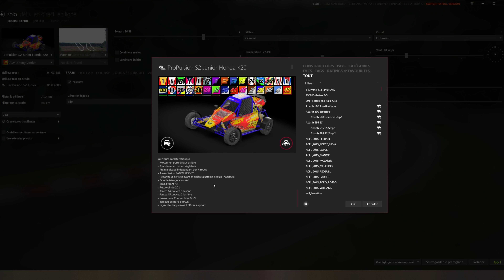Assetto Corsa #261# Mod # Axfor ProPulsion S2 Junior Honda K20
Découverte du buggy Axfor ProPulsion S2 Junior Honda K20. Un petit buggy  de 500 kgs propulsé par un moteur Honda de 215cv dont la conduite est très sympa.

Partagez , commentez .

Si vous voulez me soutenir et que vous avez du matériel à commander chez Fanatec suivez ce lien